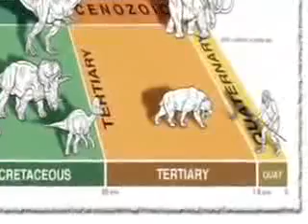Reproduction and Behavior in Penguins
Dr. Silber, a fertility doctor, explains penguin mating habits, and how it relates to human conception and fertility.